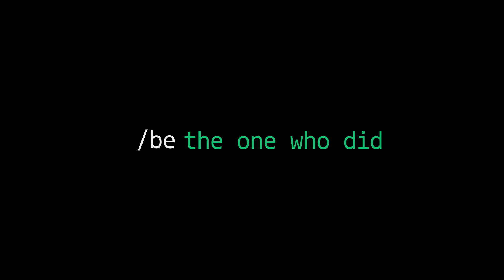Meet our Operations team in Ericsson UK: Neha Sharma, Customer Operations Data Scientist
In the UK, you have a unique opportunity to be part of a team that’s making a difference. To push for change. To drive innovation forward. Together we are building it, launching it and fixing it. This is where innovation begins